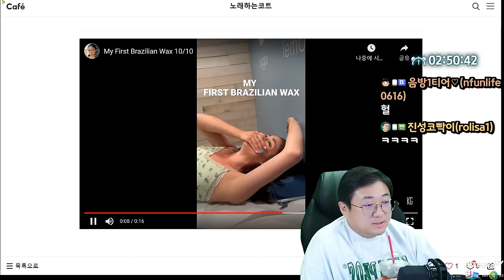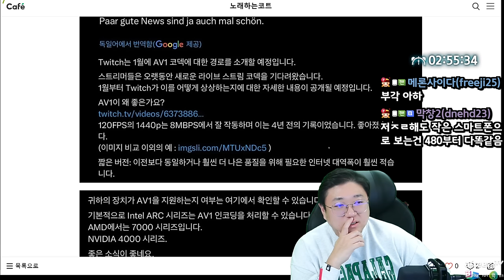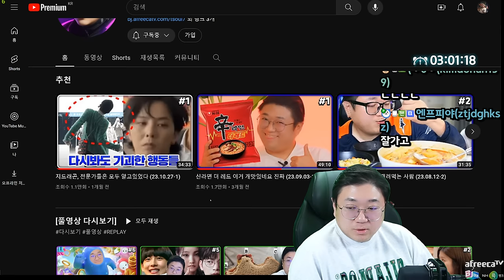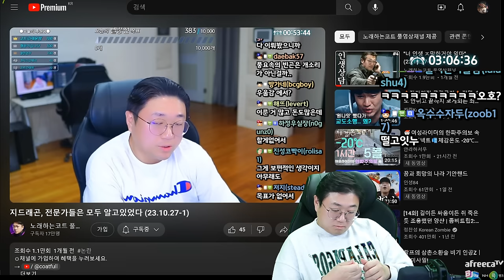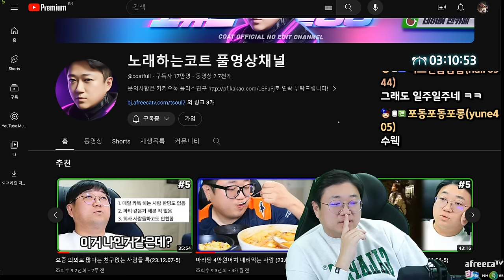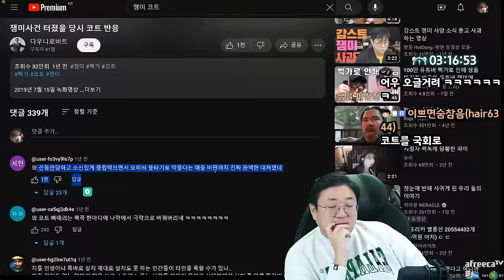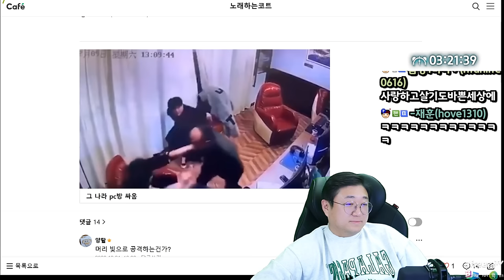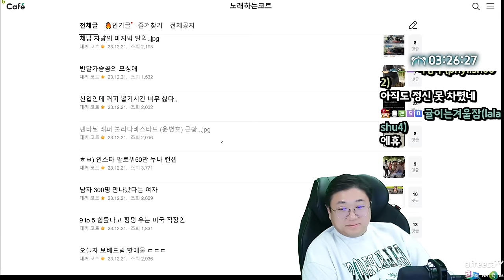지드래곤. 악플러에 대한 관대함 (23.12.22-3)